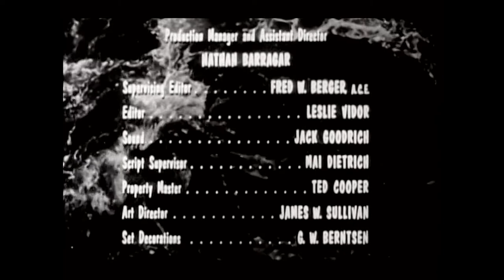Back From The Dead (1957) (Public Domain Film Raw, Unenhanced in Under-matted WS 16mm Film in HD)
Back From The Dead (1957) (Public Domain Film Raw, Unenhanced & Unrestored Under-matted Widescreen 1.78:1 Cut in 2.0 Mono - 16mm Film to DVD-R Rip Upscaled in 1080p Hi-Def+Stabilized Film or Video Shaking).mp4 [4.94GB] (My personal rip)

One of the best 50's Horror Movies my favorite about demonic possession the hell with ''The Exorcist'' it was trash compared to this! Not many actresses besides Barbara Steele of the Horror genre that can touch this performance using dual roles from the classic period of Horror the 50's-60's. At least in my opinion about Peggie Castle's performance, anyone want to discuss it here let me know. I am also a Linda Blair Fan but her films of the late 70's and 80's plus her photos & magazines. This was Shot in RegalScope Letter-Box. This needs a clean restored official release. Hoping Olive Films does because they picked up, She Devil from 1957 releasing a DVD & Blu-Ray Which was Sci-Fi and or Horror Film shot in Letter-Box RegalScope too which the whole process was capitalized off of VistaVision. So again, this is my channel upload of Peggie in a stellar dual role she is such a kick ass actress in this man wow!! so evil here she said always said who wants to play good girls always lol, but this is just pure evil!! Here she plays evil deceased Felicia Bradley a former wife of Dick Anthony (Arthur Franz a favorite actor of mine to boot!) which she drove herself off a cliff it has a flash back in the movie, but Felicia Bradley possesses good hear-ted  Mandy Hazelton Anthony. I love this movie as stated in my comments talked about when I first opened this page when COVID was running rapid something to do, and I have been a super fan of this woman years and thought the time was right as I thought she had no FB Group Page she does have one. Not nearly as active as this, not as many members nor so passionate creations and posts as I do on Peggie. This film needs released I hope before I die, lol in a proper Letter-Box 2.35:1 Restored RegalScope HD Transfer 720p and 1080p. I got this in a trade from eBay years ago a seller I bought from we traded by the mail some movies in the public domain this is one of many I got that was back in 2006 or 2007 I believe. This film is a Vintage Cult Classic Horror-Occult-Supernatural-Thriller a battle of good vs. evil!